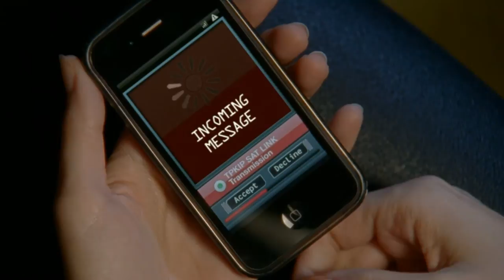Chuck S04E12 HD | Miike Snow -- Silvia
Miike Snow -- Silvia is featured in Chuck!  If you are a fan of Chuck and music support these artists and purchase the songs! There is much more to come.